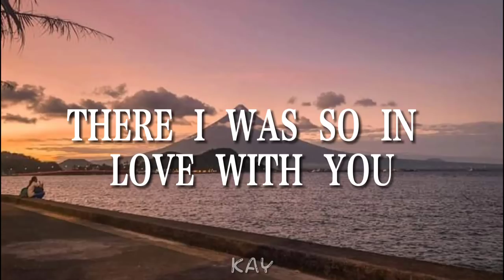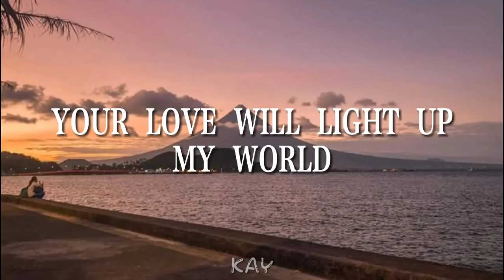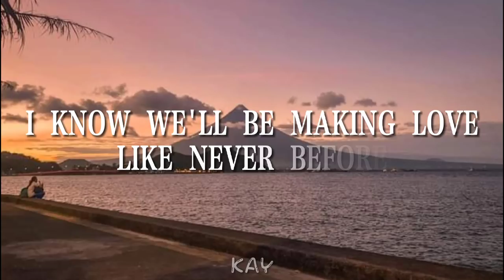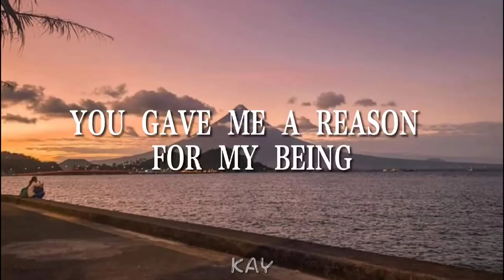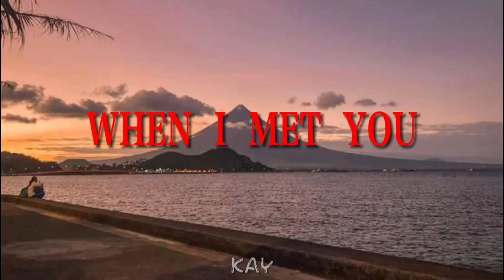Apo Hiking Society - When I Met You (Lyrics)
•WHEN I MET YOU - APO HIKING SOCIETY•

There I was an empty piece of a shell
Just mindin' my own world
Without even knowin' what love and life were all about

Then you came
You brought me out of the shell
You gave the world to me
And before I knew
There I was so in love with you

You gave me a reason for my being
And I love what I'm feelin'
You gave me a meaning to my life
Yes, I've gone beyond existing
And it all began when I met you

I love the touch of your hair
And when I look in your eyes
I just know, I know I'm on to something good

And I'm sure my love for you will endure
Your love will light up my world
And take all my cares away with the aching part of me

You showed me how tomorrow and today
My life is different from the yesterday
And you, you taught me to love
And darling, I will always cherish you

And I'm sure when evening comes around
I know we'll be making love like never before
My love, who could ask for more?